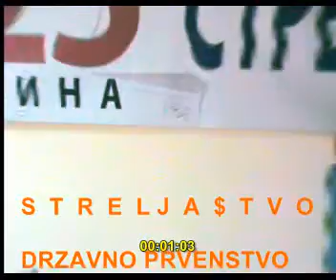RAŠO-STRELJASTVO-SMEDEREVO 01.12.2012.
Drzavno prvenstvo pojedinacno